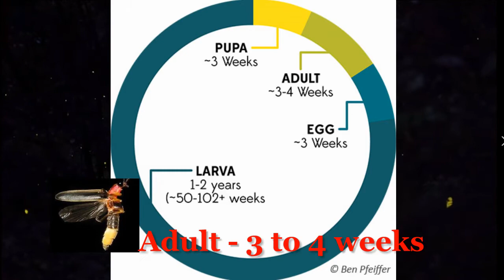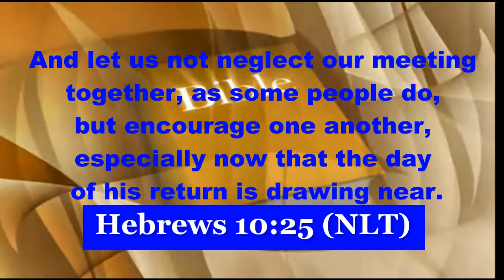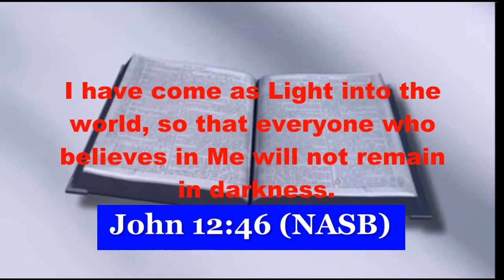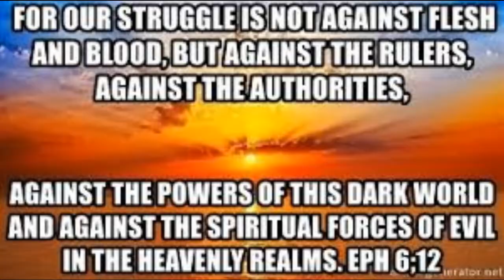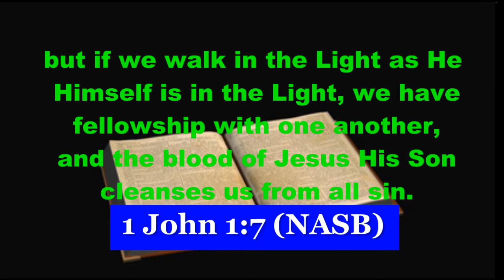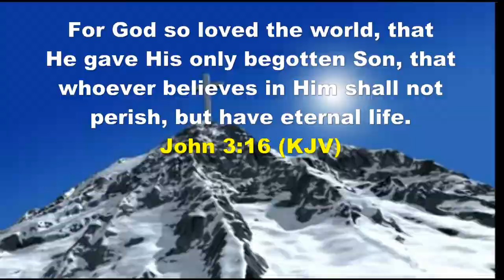Light in the Darkness - Lightning Bugs / Flashlight Fish (Shine)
Darkness sometimes may cause us to be uneasy as we can't see everything.  Let's learn about two creatures that shine in the darkness Lightning Bugs and Flashlight Fish and how we can shine in a world filled with spiritual darkness.  God Bless You!  (Episode 099).